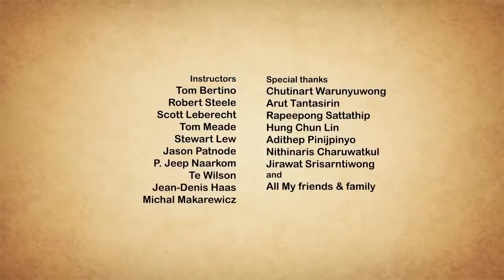Take Me Home - Short film by Nair Archawattana | Heart Touching Short Film Animation | FilM NET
- Take Me Home Short film-

Action_Move​​
short films for kids
short film anxiety
short film abuse
short film about teen pregnancy
short film about depression
short film animation love story

Category
Film & Animation
Licence